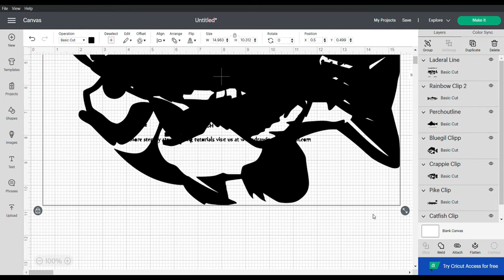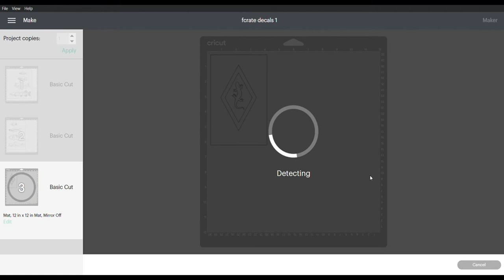Customizing Blackpak By Painting on Decals